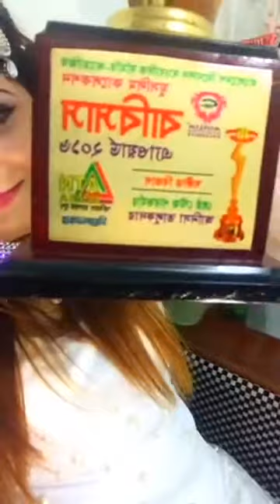গোপন ক্যামেরায় ফাঁস হলো আনিকা তালুকদারের ভিড়িও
কি করে এই মেয়ে এওয়াড পেলো তা ভালো করে দেখুন...